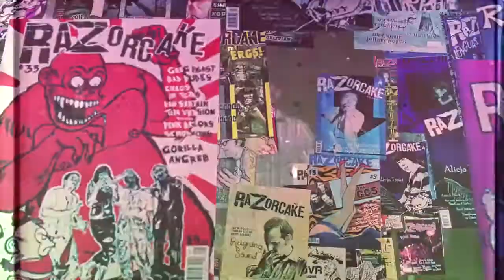The Slow Death - I Need A Drink / Jeane (the smiths) (live at Characters, 6/18/2017)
The Slow Death
"I Need A Drink"
"Jeane (the smiths)"
live at Characters - Pomona,CA - 618/2017
Video by Marty Ploy (the partys over media)